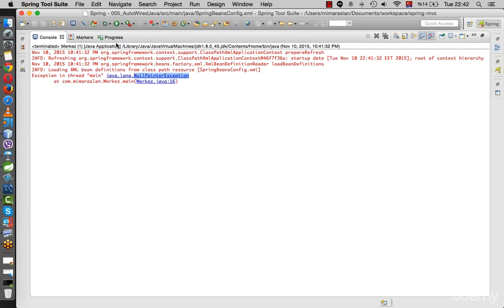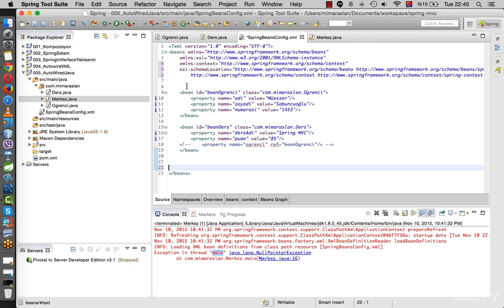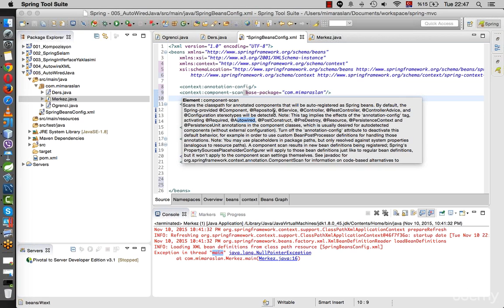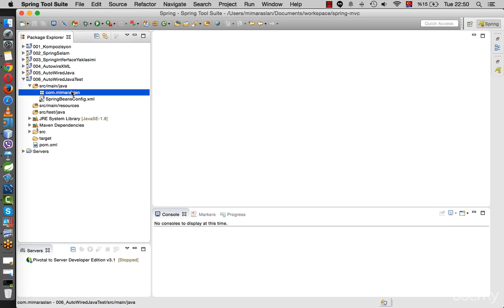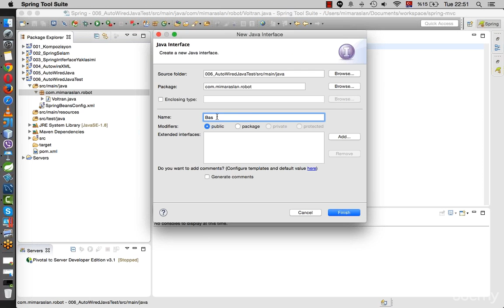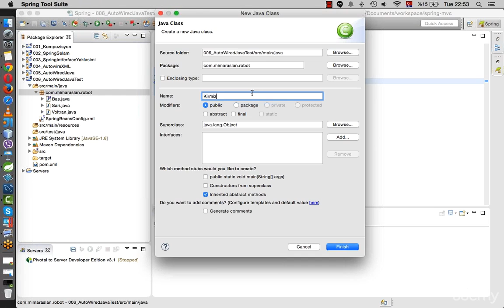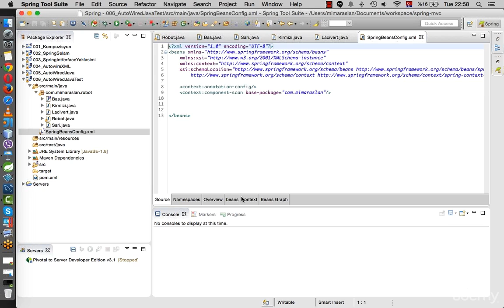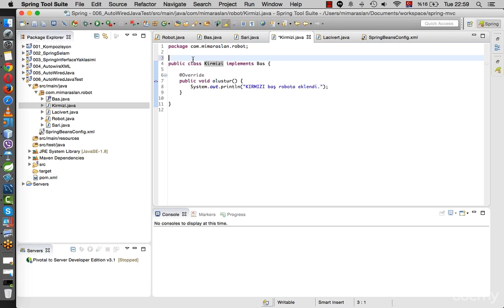Spring MVC 016 AutoWiring – JSR 330 – Annotations – Test 6